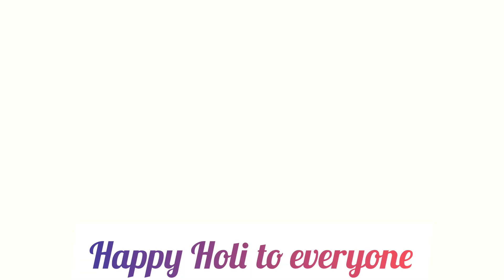Holi celebration | Holi special Recipe|ghr pe banaye iss Holi iss lajawab aur tasty recipe ko